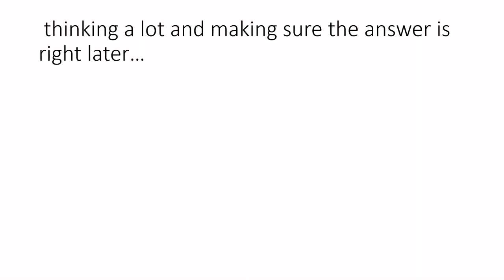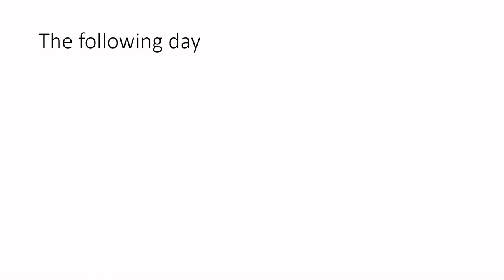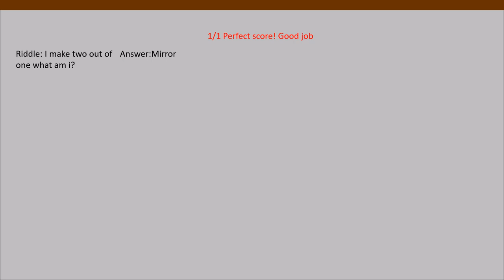Talking Monkey And The Mr. Banana 2 [YTP]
funny thing i guess